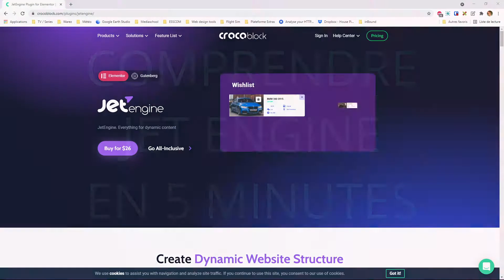COMPRENDRE JET ENGINE EN 5 MINUTES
Jet Engine, l'extension de Crocoblock sert à créer de nouveaux types de données. Mais c'est quoi au juste ? Aller, en 5 minutes je vais vous expliquer.